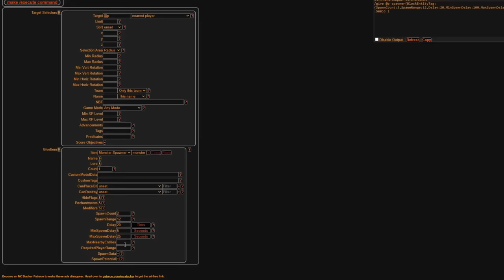Minecraft's Progression is Awful. Part 1.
I love Minecraft, but lately, I've had a ton of ideas of how the game could be improved. Mojang is heading in the right direction with 1.21 and the trial chambers, but I think things can be taken further... so let's discuss that and other issues plaguing the game in its current state.

PLEASE BE AT LEAST 13+ YEARS OF AGE IF YOU JOIN THE DISCORDS.

All music in this video:
Monolism Remixes of Minecraft Trails & Tales Update (Monolism, Aaron Cherof, Minecraft)
Minecraft Volume Alpha and Beta (C418)
Terraria 1.4.4 soundtrack (Scott Lloyd Shelly)
My Own Original Music

Special thanks to YOU for checking out my content!

This video was a blast to make. It took me several days to write the script, edit it with Emily, gather the footage, and edit it all together. It's my biggest video yet and I think its a great way to end the year. Thank you guys for making 2023 the best year for my channel yet. We'll be back in 2024 with some banger video essays about Minecraft and other games.